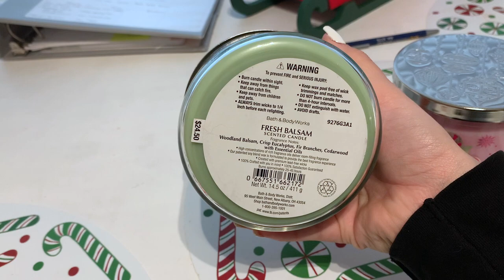*BABY WATCH* 39 WEEK PREGNANCY UPDATE | DAY IN THE LIFE PREGNANT WITH A TODDLER || AMY JACKSON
Welcome back to BABY WATCH! In todays vlog I give y'all an update from my 39 week doctors appointment!

XOXO Amy